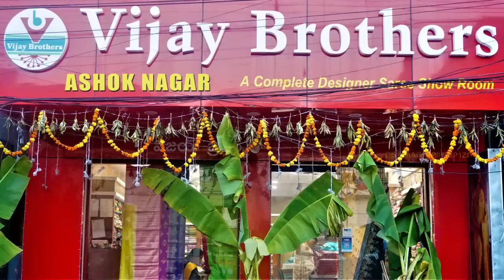Latest Collections In Banaras Fancy Designed Sarees | EP1033 | ASHOKNAGAR BRANCH | 70933 70882